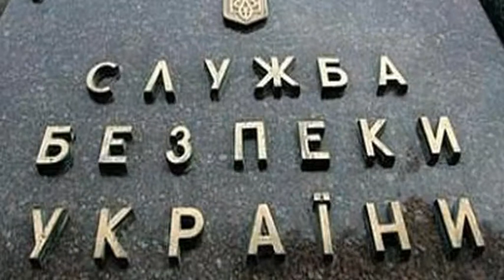Как действуют спецслужбы путина в Крыму Часть 1